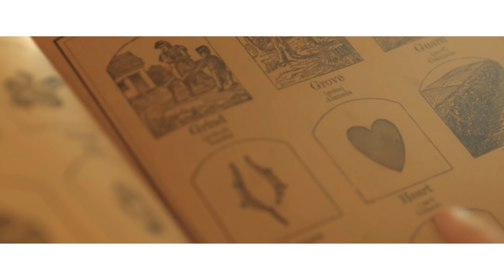The Shalalalas / Love me tonight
“Love me tonight” is the brand new single by The Shalalalas, from their upcoming album.

Directed by Palma
Cast: Antonia Harper, Leonardo Cecchetto
Produced by The Shalalalas and Bassa Fedeltà

Music and lyrics by The Shalalalas
Recorded and mixed by Daniele Gennaretti at “Studio Nero”, Rome
Drums: Cesare Petulicchio
Bass: Federico “Jolkipalki” Camici
Mastering by Fabrizio De Carolis at “Reference Studio” Rome
Label: Bassa Fedeltà

Thanks and hugs to: Francesco, Antonello, Gelasio, Patrizia, Giuseppe, Franca & Carlo, Daniele, Beatrice, Stabilimento balneare “Le Murelle” Montalto di Castro

Lyrics:

I wanna take my baby tonight
to a place that she’s gonna like
something’s changing, something’s changing

all the camellias are blooming for us
in the garden of our past

‘Cause if you love me tonight
my heart won’t be a lonely stranger
and if you love me tonight
baby i’ll be ready to surrender
so if you love me tonight
i’m gonna be so sweet and tender
everyday

all our regrets are so far away
all our fears are lost in the days
they won’t take us, they won’t take us, baby

let’s make our dreams come true once and for all
no one can stop us anymore
they won’t take us, they won’t take us

everyday

The stars are guiding our journey tonight
the stars are showing how to walk on side by side
tonight, with you